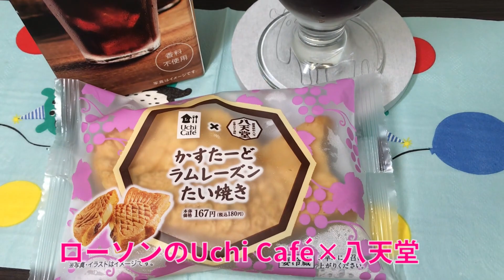8/28【朝のコーヒータイム】★ローソンのUchi Café×八天堂 かすたーどラムレーズンたい焼き・・・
★人生の休憩中★
体調不良で、自宅療養中
心と体のリハビリと未来の自分の為に
日々の心のモヤモヤを
朝ご飯を食べながら呟いてます
スイーツを食べてる時だけは
幸せで居られる・・・

毎朝６時に動画UP中